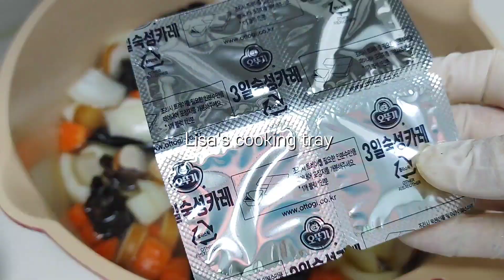👩‍🍳 색다롭게 카레 즐기기🍛 목이버섯과 푸실리 파스타로 함께해요♡ Pusili pasta curry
◆깨끗한 화질은 1080p로 설정해주세요◆

Hello everyone : )

색다롭게 즐기는 카레 레시피!
푸실리 파스타,목이버섯,닭가슴살 소시지가 만나
입이 즐거운 맛있는 카레🍛

Curry recipe that you can enjoy in a unique way!
Fusili pasta, mushrooms, chicken breast sausage
Everyone enjoy delicious curry🍛

항상 함께해주셔서 감사합니다 : )
Thanks for always being with us : )

촬영 : LG 윙폰
편집 : VLLO